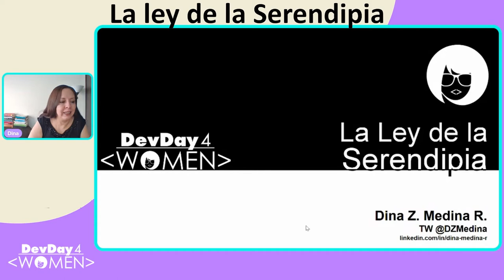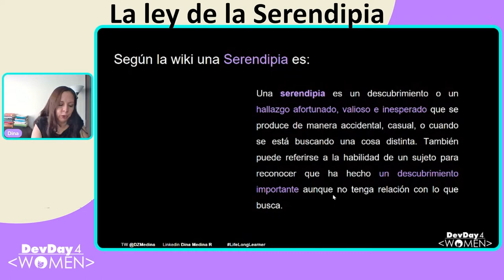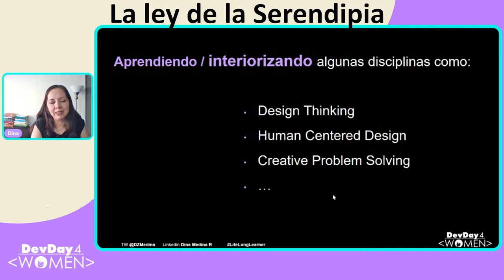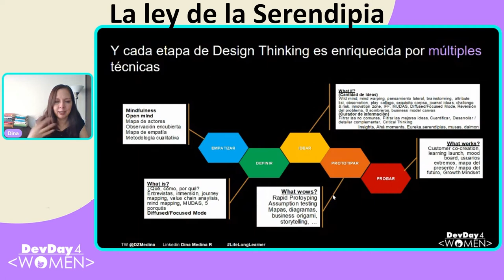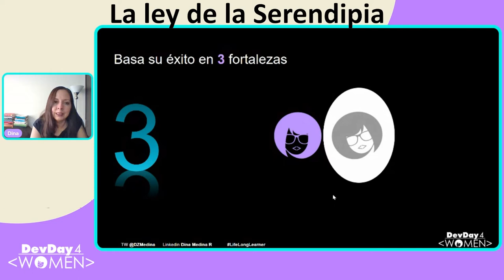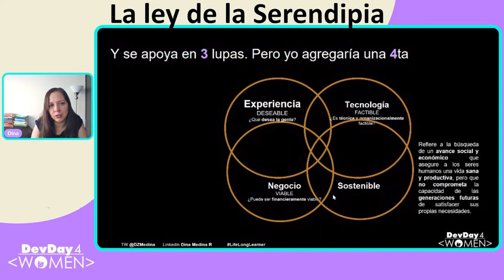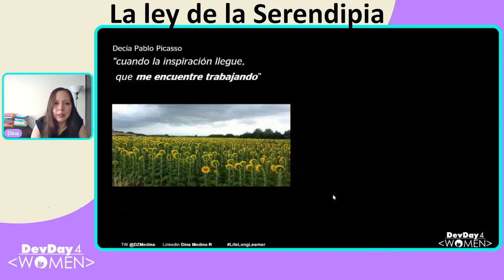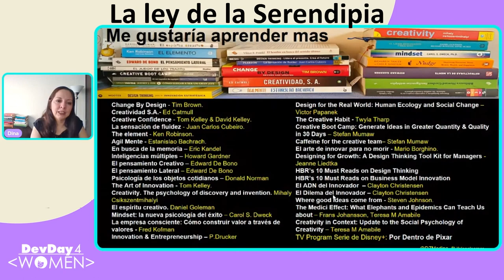DD4W 11.21 - La ley de la Serendipia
Ken Robinson dijo que la “creatividad es la capacidad de generar ideas que aporten valor”. Aplicando una disciplina como Design Thinking, podemos liberar el potencial creativo que tenemos los equipos de trabajo y las personas, para descubrir ideas no sólo innovadoras, sino centradas en las necesidades reales, aportando valor.